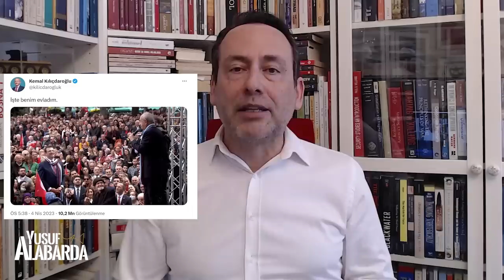Müftünün karısı ve tövbekar kedi